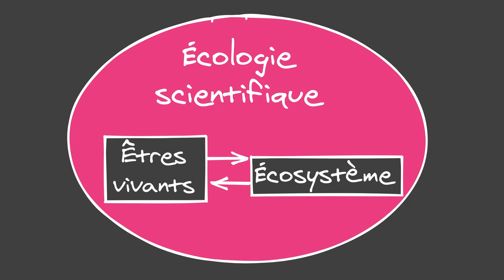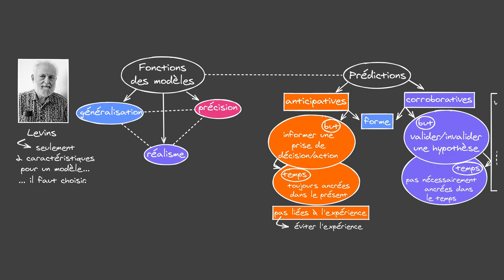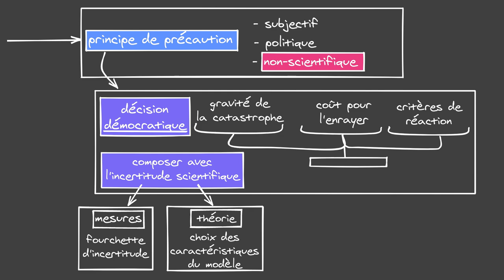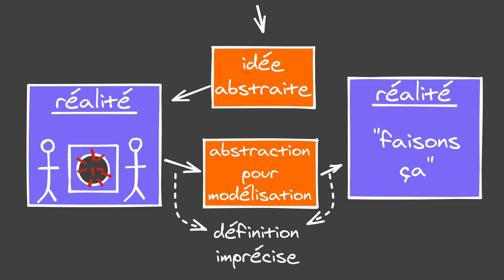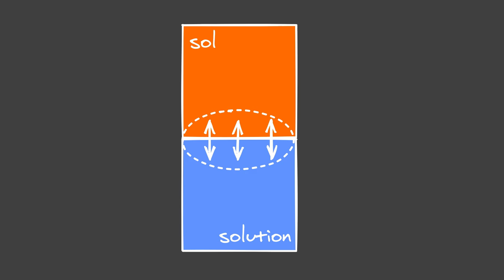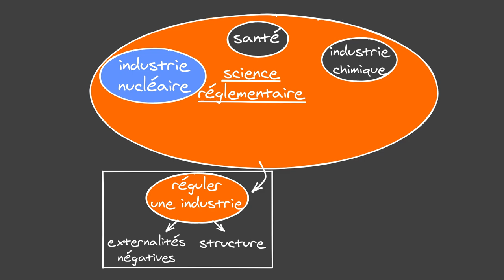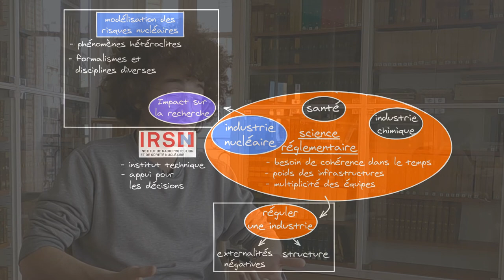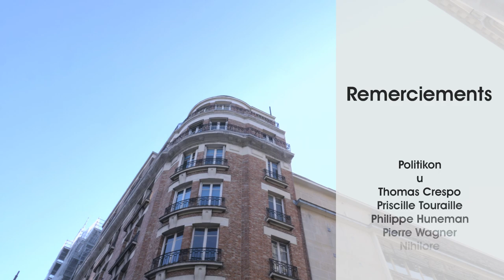Écologie à l'IHPST #3 - Modéliser et prédire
Troisième et dernière vidéo de la série "Écologie à l'IHPST".

00:00:00 Introduction
00:01:52 Présentation de Solange Haas
00:03:27 Diversité des modèles
00:10:19 Prédiction scientifique et politique
00:22:27 Modélisations et risques nucléaires
00:23:30 Présentation de Gauthier Fontaine
00:25:54 Les rôles de la modélisation
00:35:09 Science et industrie
00:45:45 Clôture et remerciements

Bibliographie de Solange Haas :
- Virginie Maris, Philippe Huneman, Audrey Coreau, Sonia Kéfi, Roger Pradel and Vincent Devictor, Prediction in ecology: promises, obstacles and clarifications, 2018, Oikos 127, pp. 171-183
- Michel Callon, Pierre Lascoumes et Yannick Barthe, Agir dans un monde incertain. Essai sur la démocratie technique. 2001, Paris, Seuil.
- Juliette Rouchier et Victorien Barbet, La diffusion de la Covid-19. Que peuvent les modèles ? 2020, Paris, Editions Matériologiques
- Franck Varenne et Marc Silberstein, Modéliser & Simuler. Epistémologies et pratiques de la modélisation et de la simulation. Tome 1. 2013, Paris, Editions Matériologiques

Bibliographie de Gauthier Fontaine :
- Franck Varenne, Théories et modèles en sciences humaines. Le cas de la géographie. 2017. Paris, Editions Matériologiques
- Franck Varenne, Théorie, réalité, modèle. Epistémologie des théories et des modèles face au réalisme dans les sciences. 2013. Paris, Editions Matériologiques.
- Hasok Chang, The Persistence of Epistemic Objects Through Scientific Change. 2011, Erkenntnis, 75, 413–429.
- Emmanuel Henry, Claude Gilbert, Jean-Noël Jouzel & Pascal Marichalar, Dictionnaire critique de l’expertise, 2015. Paris : Presses de Sciences Po.